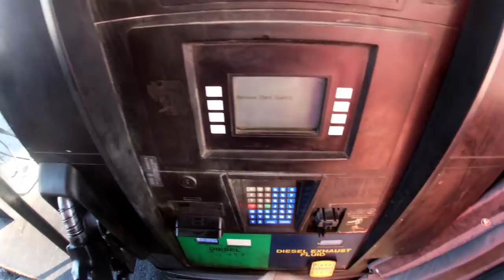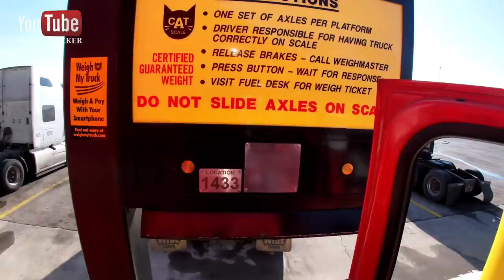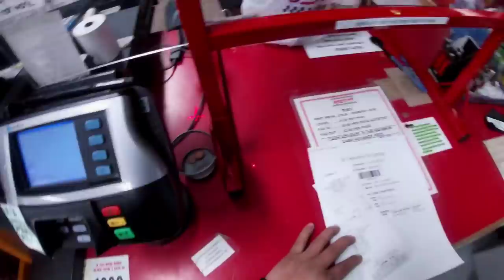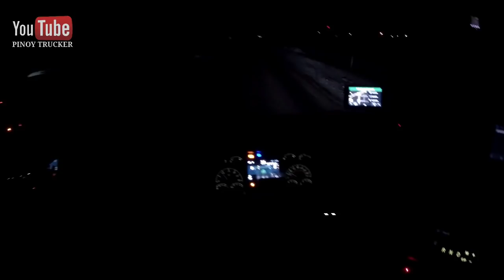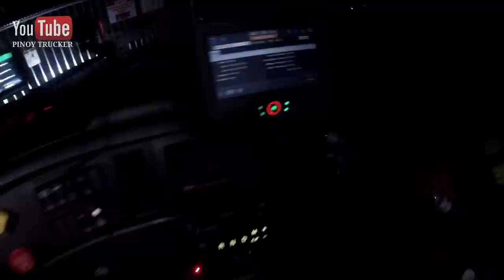First trip sa Amerika, Lay-Over agad| Pinoytrucker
After spending weekend sa Amerika. Gustong gusto kona bumalik sa Canada. Mas gusto ko sa canada may Tim Hortons😄😁. Sa wakas may load na ako pabalik sa canada..Na miss ko na rin kasi pamilya ko...Oh CANADA..